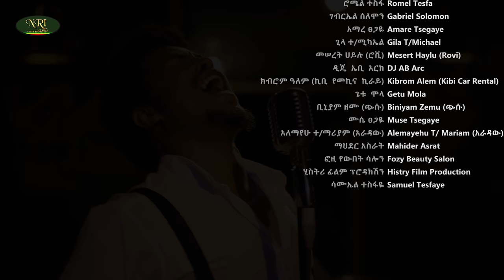Addis Legesse - Enja - አዲስ ለገሰ - እንጃ - New Ethiopian Music 2022 (Official Video)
Ethiopian Music: New Ethiopian Music From Addis Legesse. Enja: Addis Legesse New Best Ethiopian Amharic music video 2022: Don't miss it!